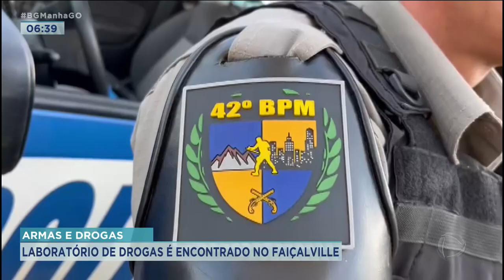ARMAS E DROGAS: LABORATÓRIO DE DROGAS É ENCONTRADO NO FAIÇALVILLE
UM LABORATÓRIO DE DROGAS NO SETOR FAIÇALVILLE FOI DESCOBERTO PELA POLÍCIA MILITAR. MICHELI ROSA ESTÁ NESTE MOMENTO COM OS POLICIAIS QUE PARTICIPARAM DA AÇÃO. MICHELI, ALÉM DE DROGAS, O QUE MAIS ELES ENCONTRARAM LÁ DENTRO?